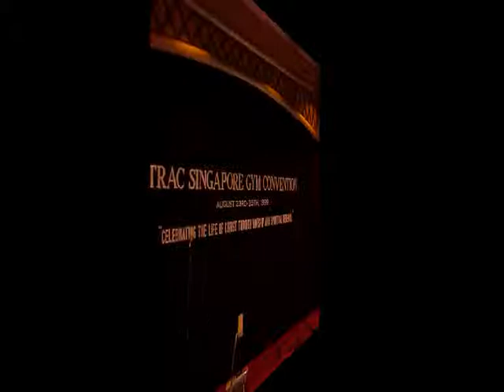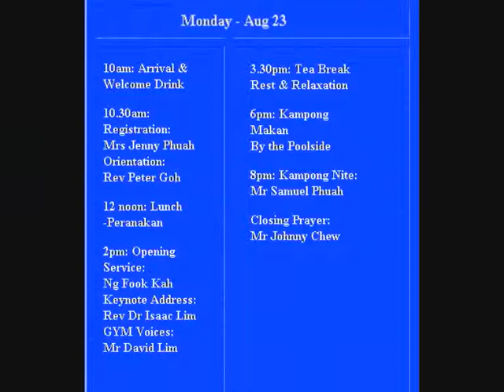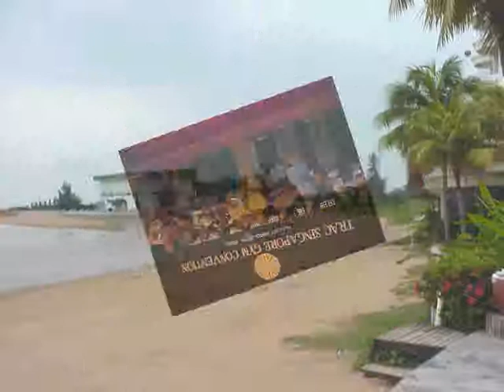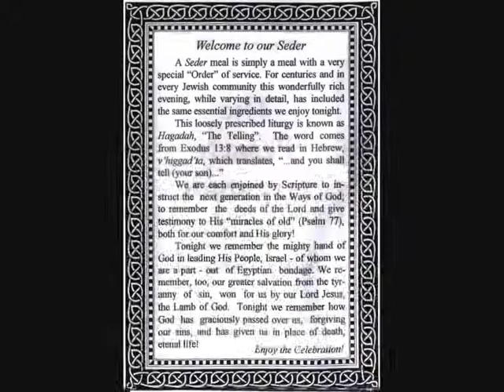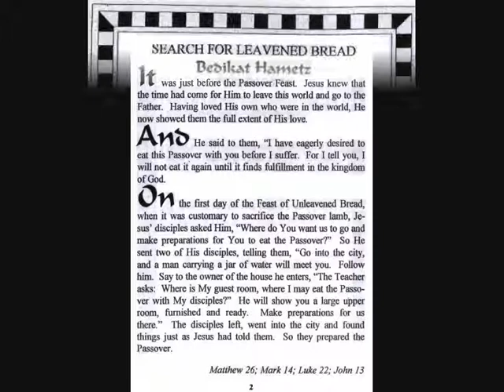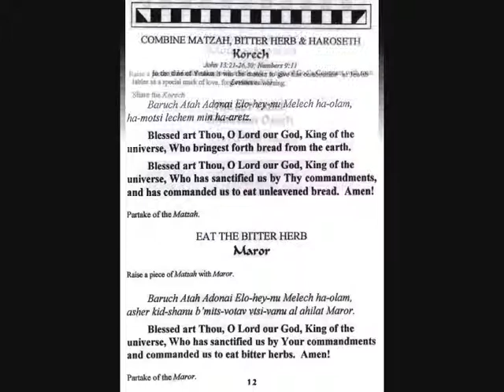TRAC GYM Convention1999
This convention was held in Aug 1999. Participants came from various Methodist Churches in Singapore. They belonged to a Seniors' Fellowship callled GYM (Glowing Years Ministry).